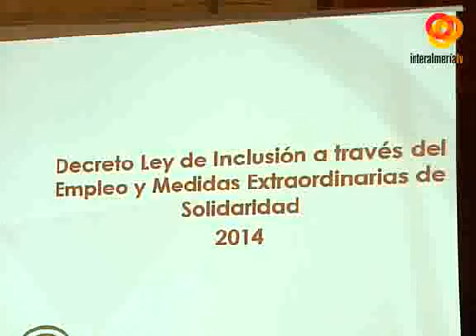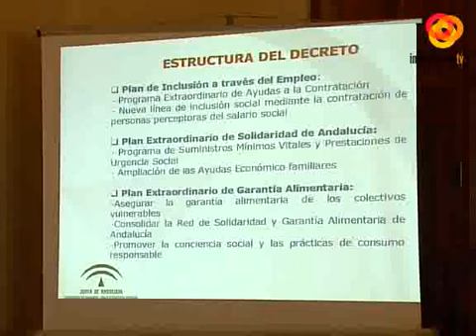15.000 almerieneses se beneficiarán del Decreto de Inclusión Social de la Junta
La delegada de Gobierno de la Junta en Almería, Sonia Ferrer, ha explicado hoy el conjunto de medidas que se incluyen en el Decreto Ley de Inclusiójn Social queha aprobado la Junta de Andalucía.Se trata de una serie de iniciativas con las que se pretende paliar el impacto de la crisis económica en los colectivos más vulnerables como las personas desempleadas que no reciben prestación y familias ocn todos sus miembros en paro. En la provincia cerca de 15.000 personas se beneficiarán de este Decreto.Por ejemplo en el apartado de Solidaridad y Garantía  Alimentaria se preveé que más de 3.000 menores se van a beneficiar del refuerzo alimentario en los centros educativos y en las esucelas de verano y unas 3.500 personas mayores tendrán acceso al servicio bonificado de comedor de los centros de Partcipación Activa. En lo que respecta al empleo, se estima que Almería se puedna beneficiar de estas medidas unas 2.000 personas.